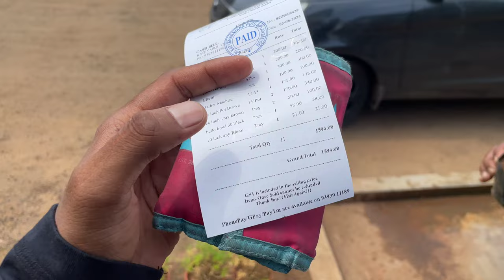Visiting the Largest Plant Nursery in India - Kadiam Lanka | Andhra Pradesh Tourist Places in Telugu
🌿🌸 Welcome to our latest vlog! 🌸🌿

Join us as we take you on an exciting tour of Sri Satyanarayana Nursery, nestled in the picturesque Kadiam Village, East Godavari. In this video, we explore a stunning variety of indoor and outdoor plants and trees, each with its own unique charm and care requirements. 🌳🏡

We'll delve into: ✨ The diverse range of plants and trees available 💸 Their prices and what you can expect to invest 🌿 Maintenance tips to keep your greens thriving

But that’s not all! There’s a twist—find out which plants we couldn’t resist and took back home with us. 😏 Plus, watch as my Peddhananna, the plant aficionado, lends his expertise to help us choose the perfect trees for our space. 🌱💚

Don’t miss this green adventure—watch till the end to see our plant haul and get inspired for your own garden! 🌼🌴

📍 Location: Sri Satyanarayana Nursery, Kadiam Village, East Godavari

UPI: mamulugavundadhu@ybl